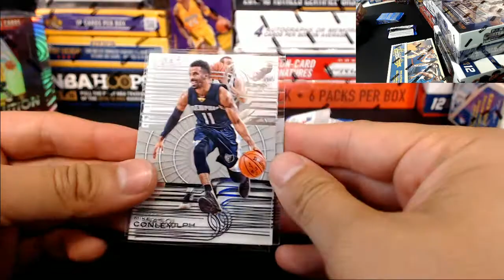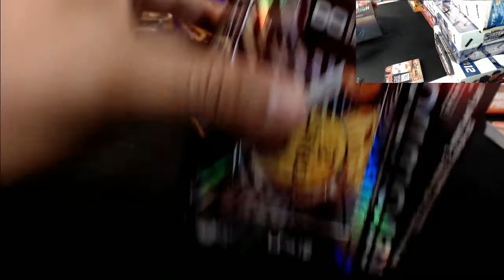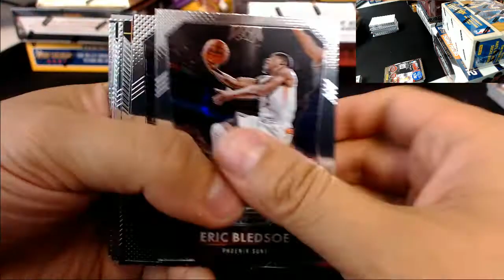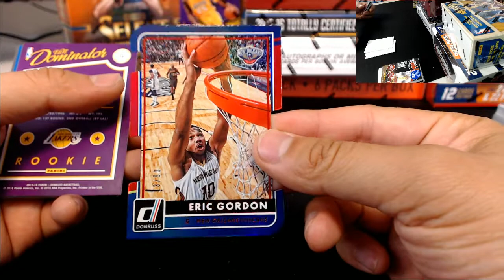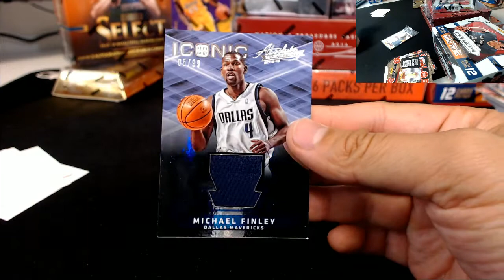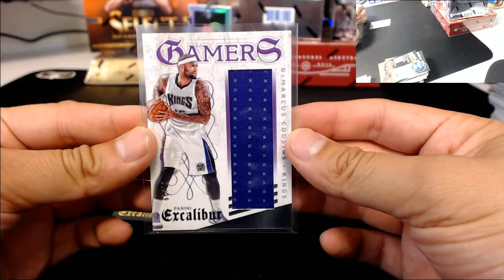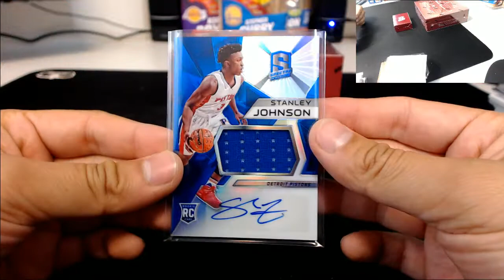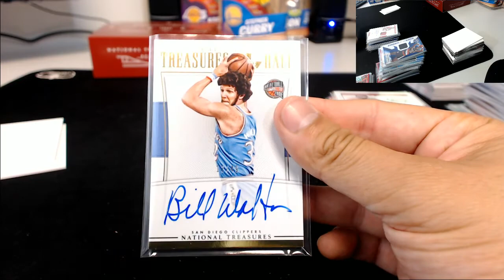07/02/16 -- 2015-16 Panini NBA Basketball 20 Box 'Epic Ballin' Mixer #3 eBay Break (PYT)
07/02/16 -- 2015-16 Panini NBA Basketball 20 Box 'Epic Ballin' Mixer #3 eBay Break (PYT)